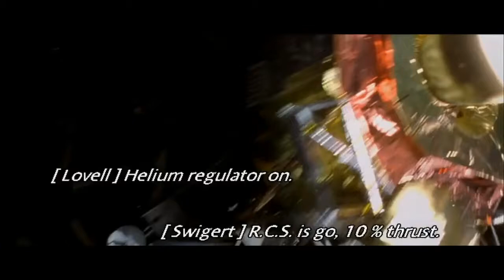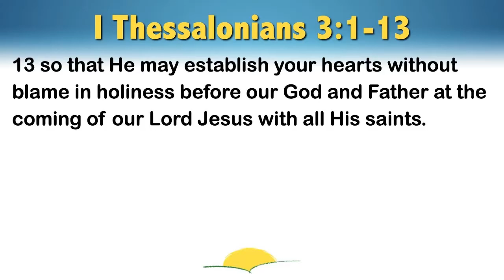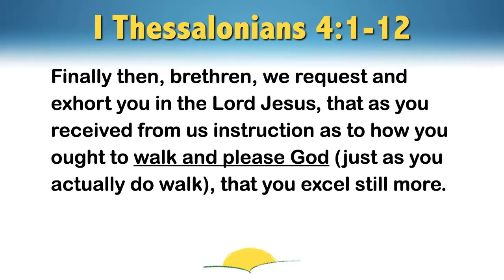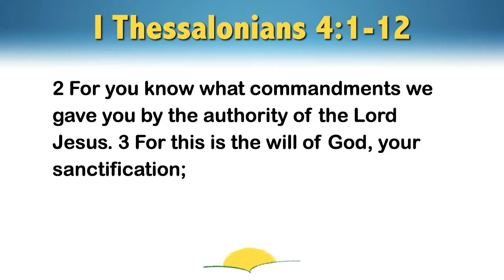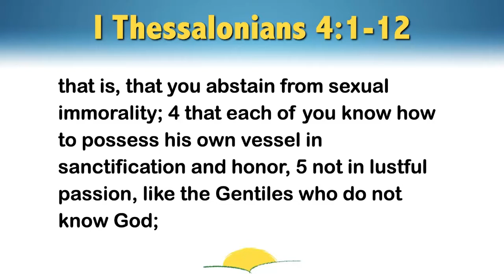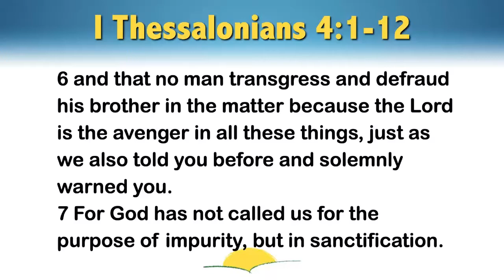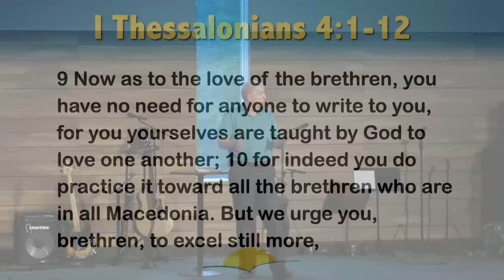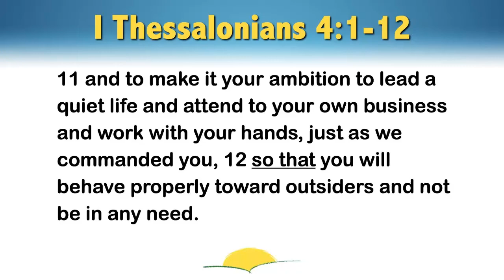Prioritize Pleasing God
Paul gives us specific instructions on how we can please God. (1 Thessalonians 4:1-12)